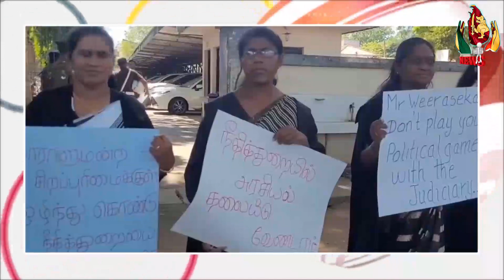இன்றைய செய்திகள் ஒரே பார்வையில் - 26.08.2023 | srilanka tamil news | srilanka news today|tamilnews